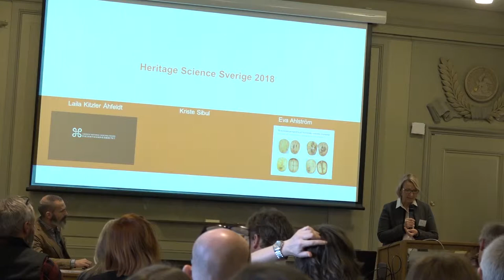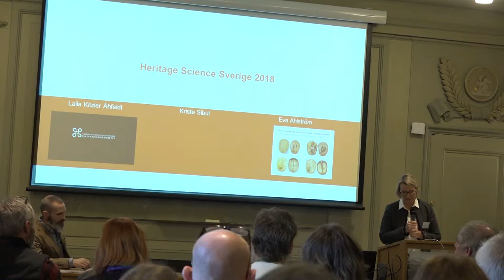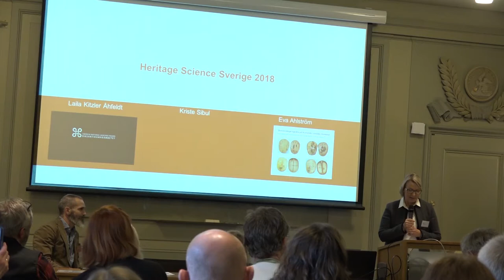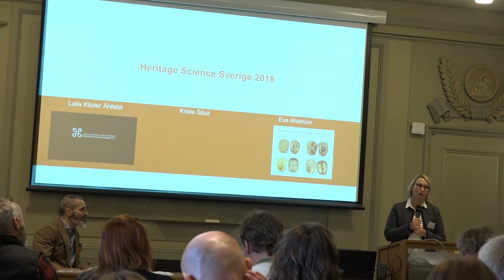HSS Forum 2018: Kriste Sibul, Nationalmuseum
Material i utställningar